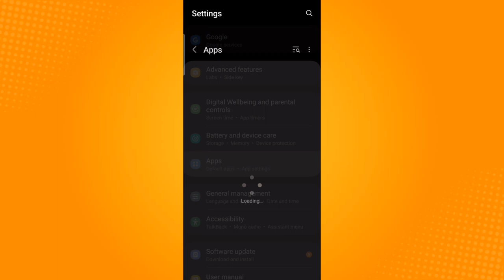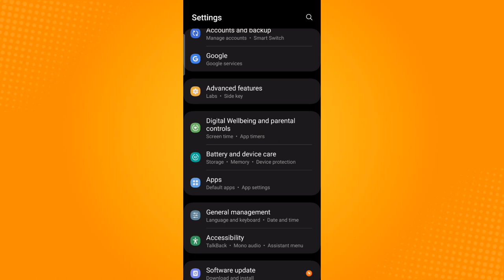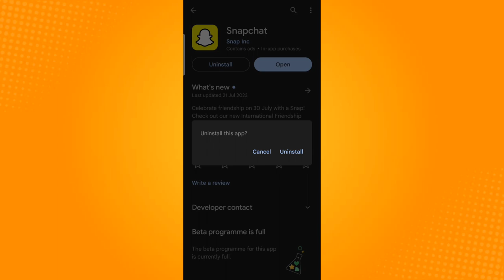How to Fix Snapchat Notifications Not Working Android (2023)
Learn‎‎‏‏‎ ‎How to Fix Snapchat Notifications Not Working Android

In this video I will show you‏‏‎ ‎how to fix snapchat notifications not working android